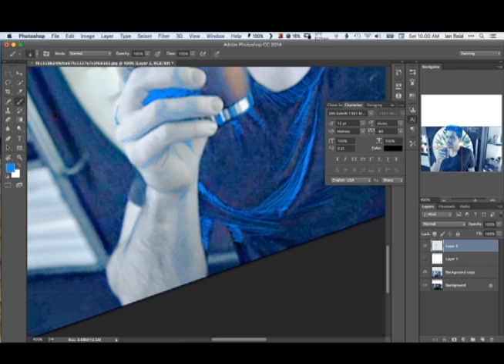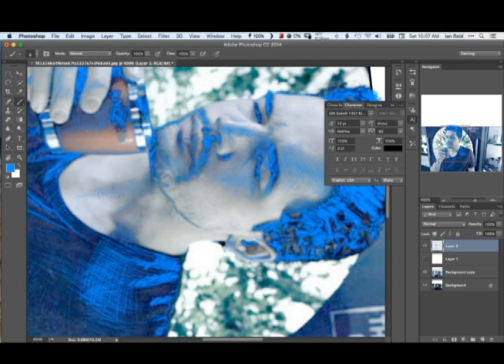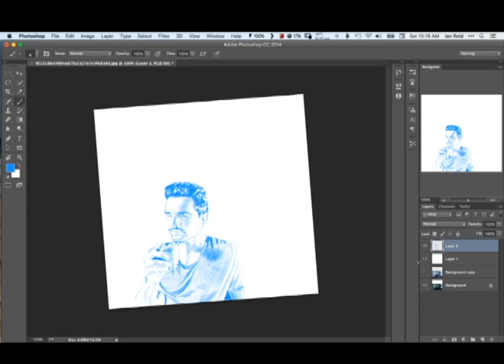James Holden Coffee Speed Draw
Sorry for the quality I am trying out new recorders.